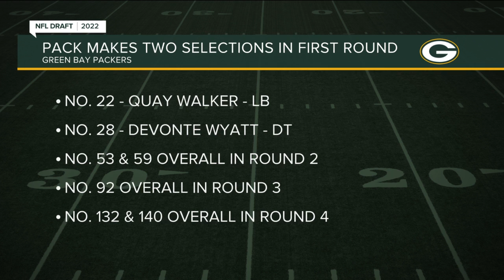Green Bay Packers select DT Devonte Wyatt from Georgia with 28th pick in the NFL Draft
The Green Bay Packers selected defensive tackle Devonte Wyatt from Georgia with the 28th pick in the NFL Draft Thursday night.